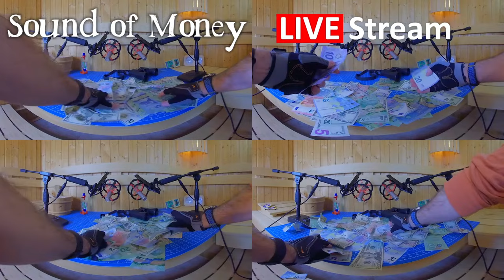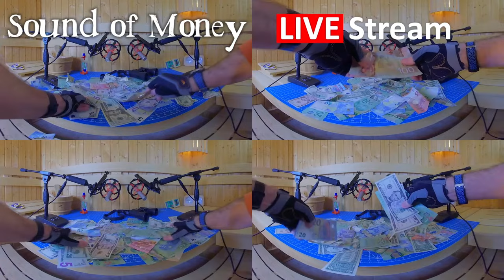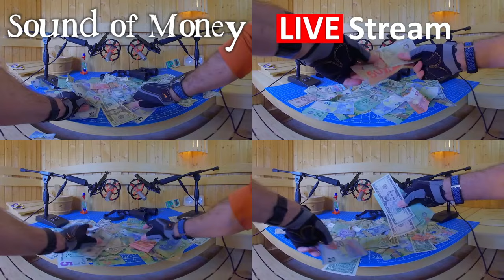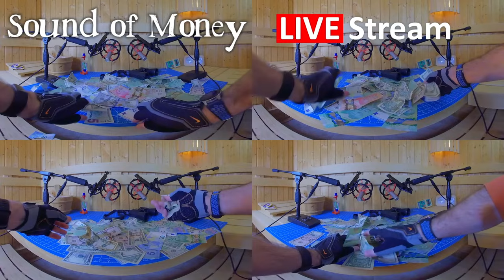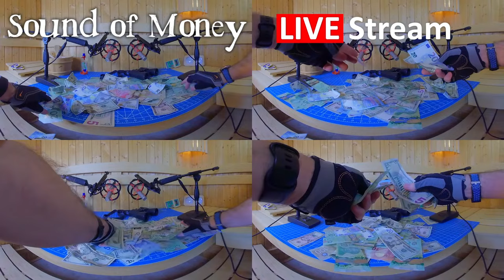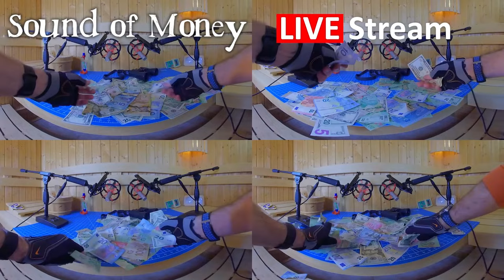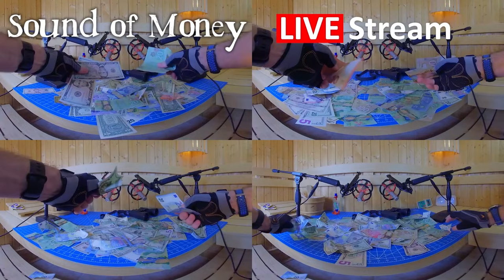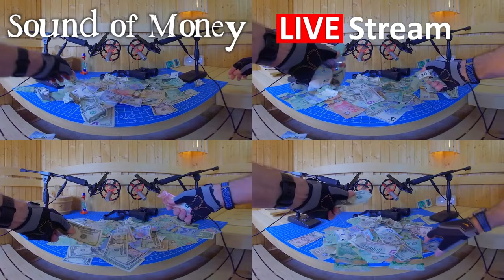🔴 ASMR LiveStream Money Crinkling for Endless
Immerse yourself in the soothing sounds of cash being handled, rubbed, crinkled, and shuffled in this continuous live ASMR stream. Featuring a mix of US dollars, Canadian dollars, and Euros, this live stream creates a calming atmosphere perfect for relaxation, focus, or background noise. Only the rhythmic movement of money near the microphones is visible, making this the ideal escape from the everyday hustle.

Join the stream and let the sound of money bring serenity to your day.